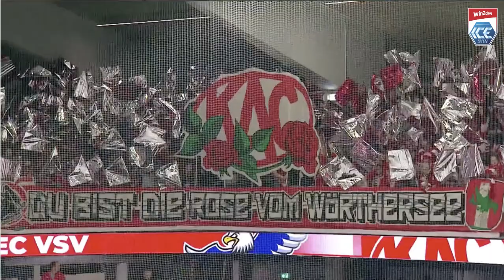EC KAC vs EC VSV I 0 - 4 I QUARTER FINALS PLAYOFF